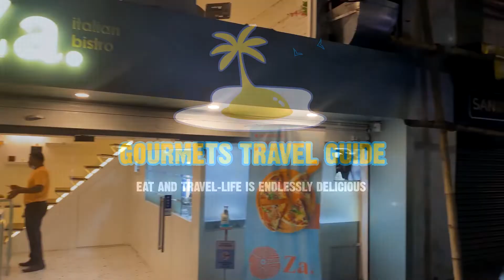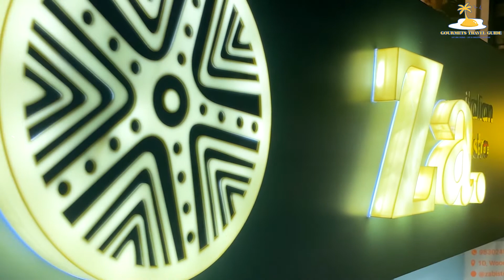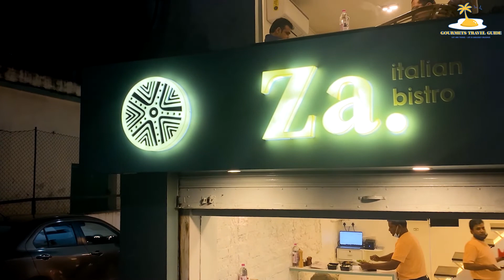Za Italian Bistro - A mini Italy in Kolkata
If you’re in search of a truly authentic Italian experience, Za - Italian Bistro is just the ticket (to Italy, that is!). It boasts of all things yummy so it’s difficult to pick a favourite dish, but here’s your cue: Chicken Parmigiana, Chili Lime Butter Gnocchi, Pepperoni Pizza, Baked Portobello Mushroom and Burrata with Onion Jam. The flavours are seductively intense and yet beautifully balanced. Wash it down with a cup of their Hot Chocolate with Marshmallow and go straight to foodie heaven. Just in case you’re stumped for choice, the staff is extremely courteous and will help you choose the right dishes to suit your palate and your cravings. Za - Italian Bistro is one of those places where you can savour scrummy yet pocket-friendly Italian.

This gem has managed to curate a delicious food selection, blending flavours and ingredients procured locally or imported from Italy. Za - Italian Bistro prides itself on using the freshest produce. This cute little place on Wood Street, has an amazing Italian menu - all of which are sumptuous! You can also customize your pizza and add the sauce of your choice to make the best version that suits your taste buds. This place fills us up with dishes that you don’t wanna stop eating. An extremely affordable option to have Italian in the city, Za is a small Italian Bistro situated in Wood Street and all the dishes here are just fantastic.

Food Served on Table:

Chili Lime Butter Gnocchi - Bite sized potato dumplings, tossed with butter, pepper, herbs, a dash of chilli & just a hint of lime. Light and fluffy gnocchi are coated in a tangy and spicy lemon chili sauce that's light enough to enjoy in warmer weather.

Burrata with Onion Jam - Spread the ciabatta with some onion jam, then top with the burrata, hazelnuts, basil, a little more pepper and a drizzle of extra-virgin olive oil. On a bed of peppery arugula, burrata with onion-chili jam makes a perfect starter in a romantic evening.

Chicken Parmigiana - Cheese stuffed fresh and juicy chicken breast pieces served with mashed sweet potato and veg ratatouille. Juicy and lightly breaded chicken breast served over a bed of mashed sweet potato and veg ratatouille, covered in a robust marinara sauce and melted cheese.

Baked Portobello Mushroom - Baked Portobello Mushroom here is not only an impressive-looking Italian dish but also an excellent main course for your vegan friends or family members at any other holiday meal. Baked Portobello Mushroom stuffed with artichoke, asparagus and topped with creamy melted melted yellow cheddar cheese on a bed of red pepper muhammara - perfect for any vegetarian lovers.

Penne in Mixed Sauce - Pasta tossed with equal parts red marinara sauce and white alfredo sauce with fresh braised grilled vegetables. Penne in Mixed Sauce is a perfect balance of cheese and red sauce, mixed sauce pasta is becoming a crowd favourite across pasta lovers in Kolkata.

Truffle Pizza - Truffle mushroom pizza is topped with button, oyster and portobello mushrooms with a rich mushroom duxelles, made with shallots, thyme, and cognac. Go over the top with a drizzle of good-quality truffle oil for a triple-mushroom threat and more mushroom flavor in every bite.

Hot Chocolate with Marshmallow - Hot Chocolate with Marshmallow is prepared with milk, half & half and dark chocolate top it off with toasted marshmallows and chocolate chips sprinkles- for a sinfully delicious treat that your heart desires. After a hectic day at work, reach for this Hot Chocolate with mini marshmallows as a delicious treat of relaxation.

Timing : 12:30 PM - 10:30 PM  Average Cost : 800/- for two